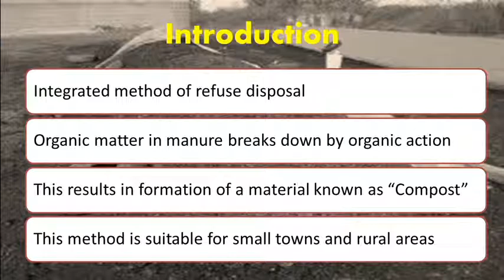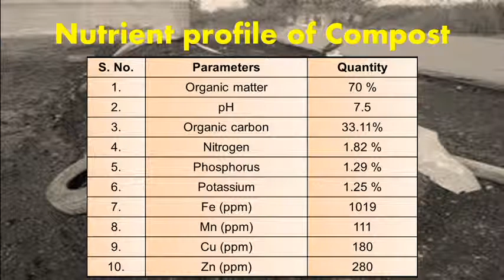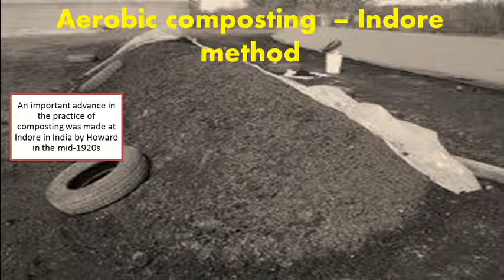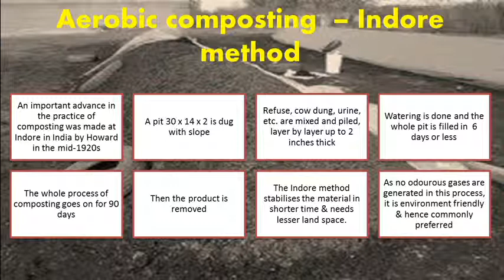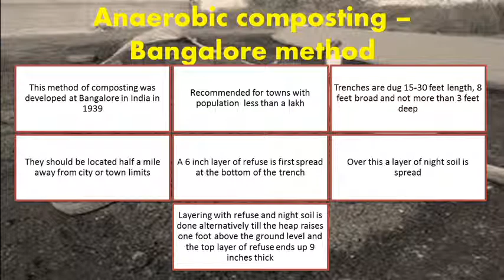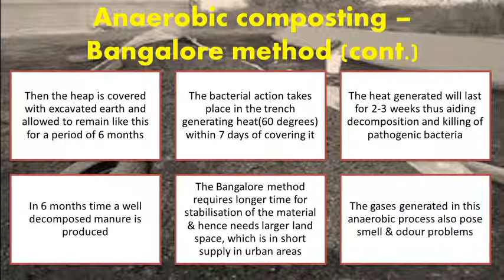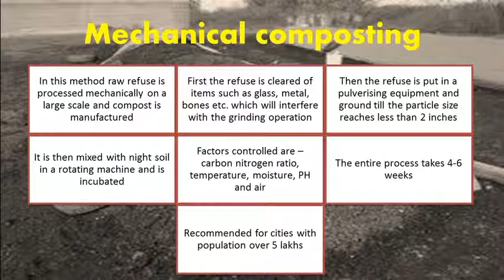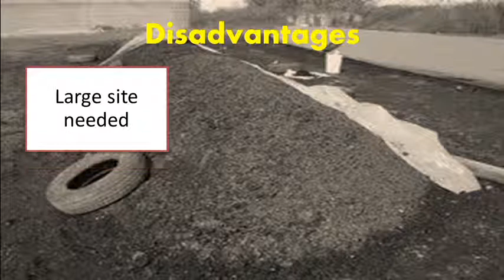Composting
This video explains the concept COMPOSTING